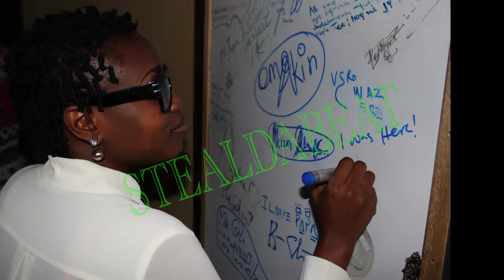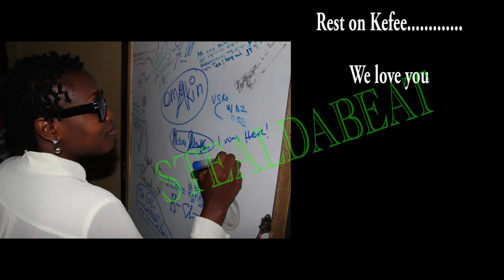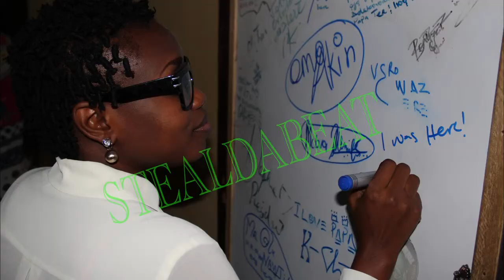Kefee interview on Stealdabeat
Enjoy last words of Kefee on stealdabeat all star theme song. R I P Kefee